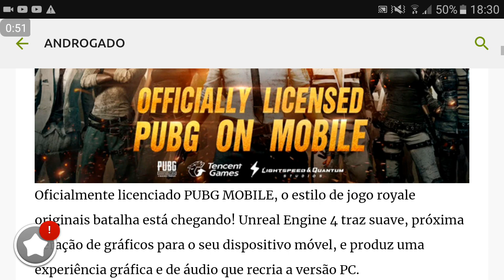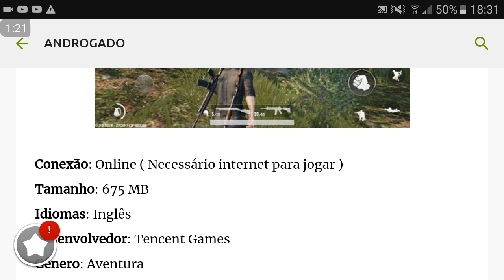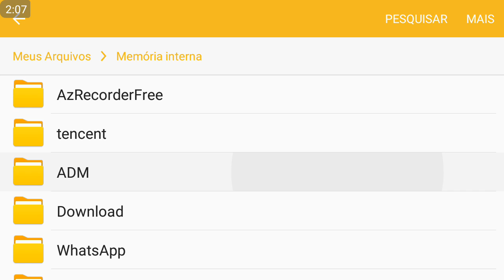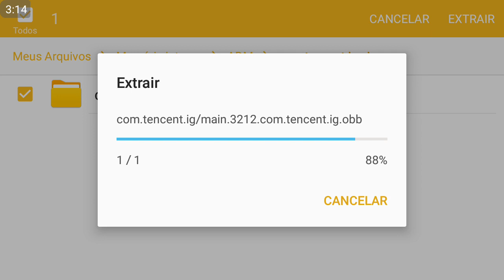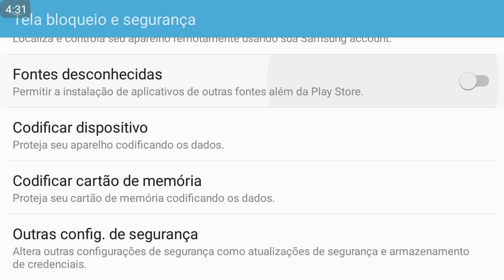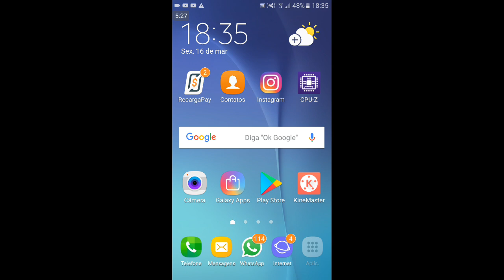Como baixar e instalar PUBG Mobile Apk+Data no Android